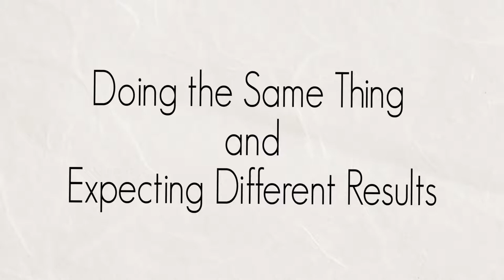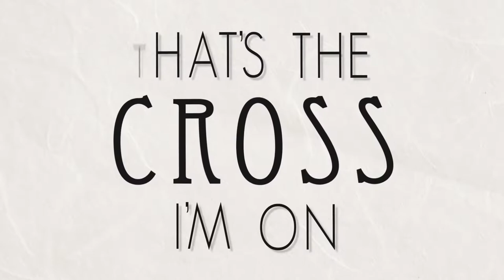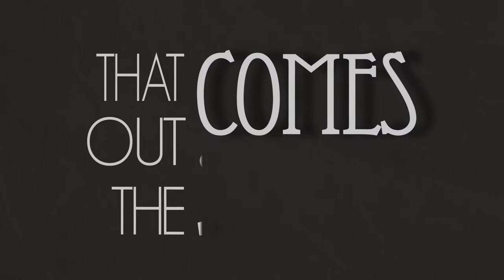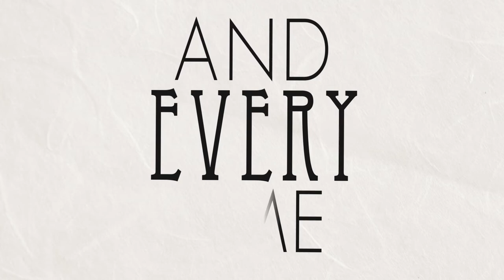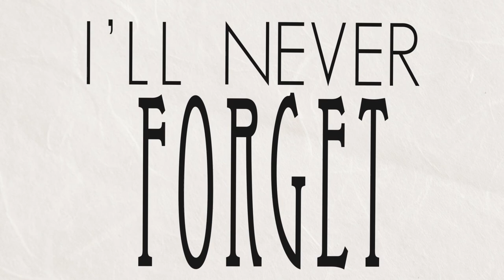"Doing the Same Thing and Expecting Different Results" by Hail the Sun (Lyric Video)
I know this is completely different from the other stuff I post on here, but I did promise I'd post the stuff I've been doing here in school. Also, if any musicians need a lyric video like this done, feel free to hit me up!

Do you want to see more photos of my 2013 Fiat 500 Abarth? Check out my personal Instagram for build updates as well as exclusive content!

My 25mm Prime Lens

My Fisheye Lens

Tripod I Use

My JOBY Tripod

Mic I Use

Backpack I Use